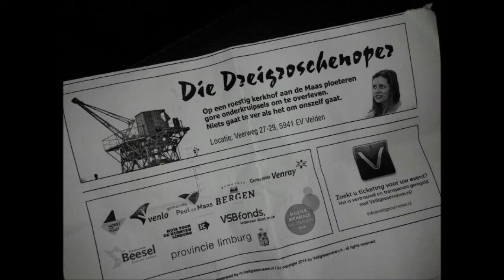Dreigroschenoper ..... op Locatie 160814 Velden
Op een roestig kerkhof aan de Maas ploeteren gore onderkruipsels om te overleven. Niets gaat te ver als het om onszelf gaat.